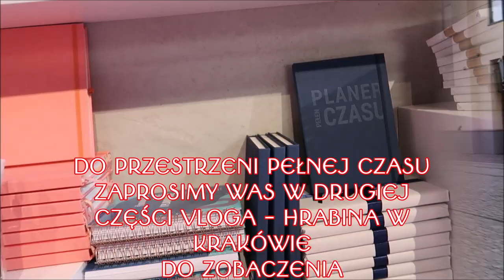HRABINA W KRAKOWIE